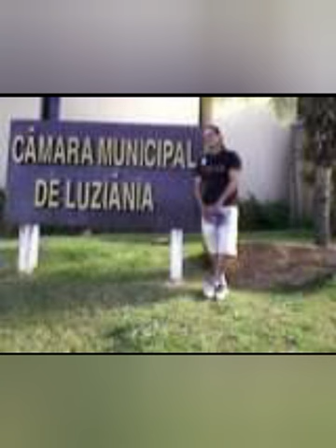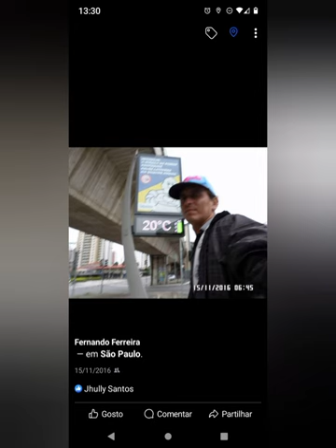Flash Back sequência By Fernando Ferreira 26/10/2024.